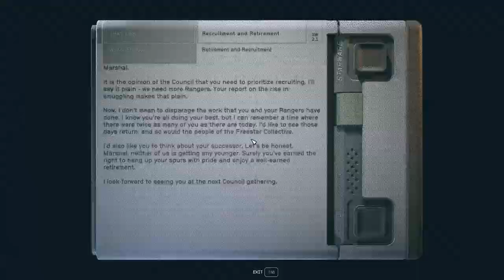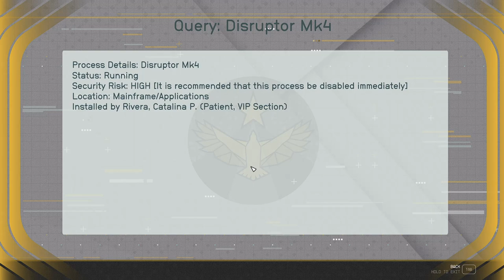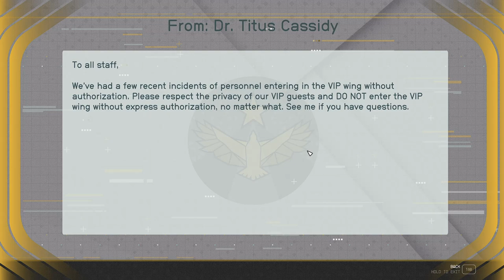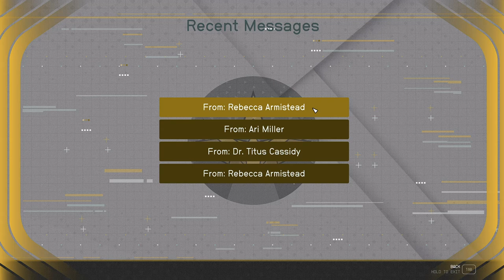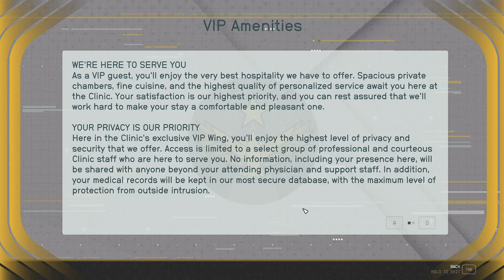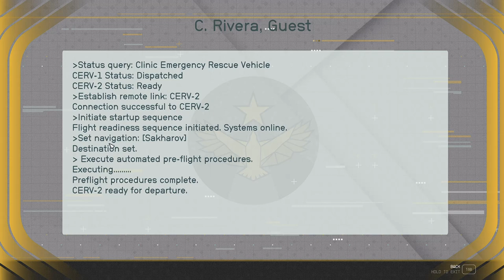Maya's Trail - Starfield 204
The hunt for the members of the First continues! One of them, Maya Cruz, has gone to the Clinic for medical treatment as she has a pretty serious medical condition. Upon arrival, it seems the computer system is on the fritz and we can't look up anyones record. interesting